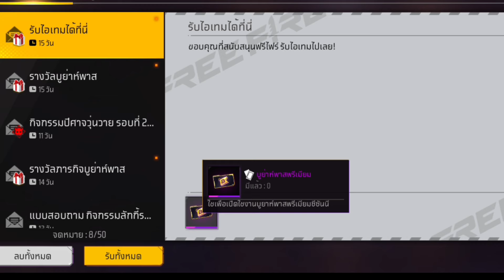FreeFire - แจกบัตรเลื่อนขั้นฟรี2024!!ได้ของโคตรคุ้มสายฟรีห้ามพลาด